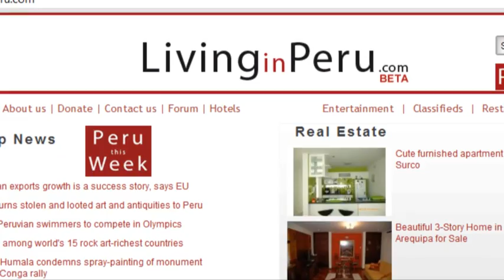Carsten Korch on living in Peru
Carsten Korch